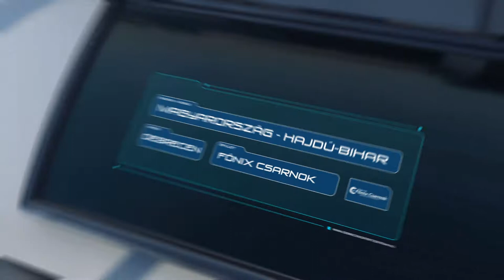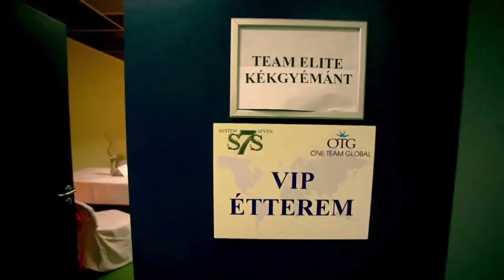Debreceni Főnix Csarnok - image film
Főnix Csarnok / Főnix Arena

A multifunkcionális csarnok befogadóképessége koncertek esetében kb. 8500 fő, sportrendezvények esetében kb. 6500 fő. A létesítmény 2002-ben a Tornász Világbajnoksággal nyitotta meg azt a „sort”, amelyben Kézilabda Európabajnokság(ok), Kosárlabda EB, Gyorskorcsolya VB, de még Kendo Európa-bajnokság is szerepelt (a teljesség igénye nélkül). De a művészvilág olyan világsztárjai is megfordultak már a csarnokban, mint Bryan Adams, Joe Cocker, David Copperfield, Lenny Kravitz vagy az Iron Maiden.

The multi-purpose event hall can seat about 8500 people at concerts, and approximately 6500 people at sport
events. It was the World Artistic Gymnastics Championships that launced the series of events which has involved ever since European Handball Championships, European Basketball Championships, World Short Track Speed Skating Championships and even a European Kendo Championship not being exhaustive. In addition world famous stars, such as Bryan Adams, Joe Cocker and David Copperfield have also performed in the Főnix Hall.